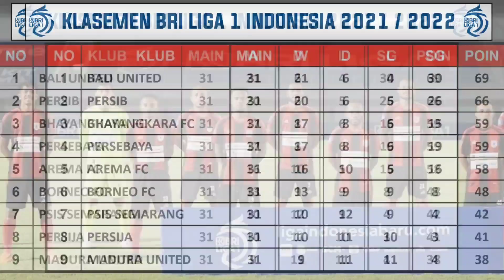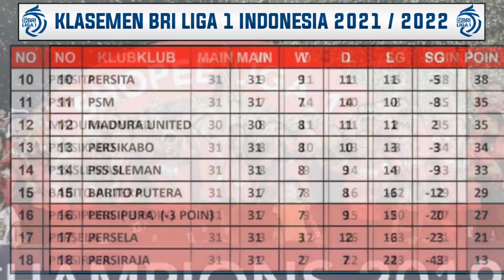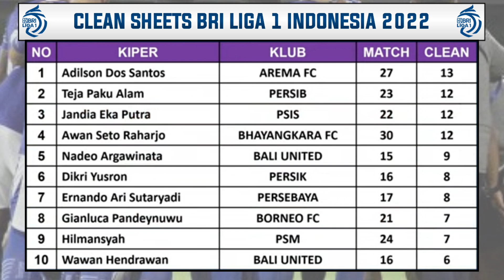Hasil Liga 1 Hari Ini ~ Persija vs Madura United ~ Klasemen BRI Liga 1 2022 Terbaru - Pekan Tunda 24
Hasil Persija VS Madura United

Pertandingan liga 1 indonesia akan disiarkan secara langsung oleh Indosiar, Aplikasi Video Dan O channel selaku Official Partner BRI Liga 1 2021/2022

Hasil BRI Liga 1 Pekan Tunda Ke 24 Kamis 17 Maret 2022 Live Ochannel / Indosiar
PERSIJA VS MADURA UNITED

Jadwal BRI Liga 1 Pekan Ke 32 Sabtu 19 Maret 2022 Live Ochannel / Indosiar
PERSIK VS BARITO PUTERA
PERSIRAJA VS PERSIKABO
PERSEBAYA VS PERSIB

Jadwal BRI Liga 1 Pekan Ke 32 Minggu 20 Maret 2022 Live Ochannel / Indosiar
PSIS VS PERSITA
PERSELA VS BHAYANGKARA FC
PERSIPURA VS PSS SLEMAN
AREMA FC VS BORNEO FC

Jadwal BRI Liga 1 Pekan Ke 32 Senin 21 Maret 2022 Live Ochannel / Indosiar
PERSIJA VS PSM
MADURA UNITED VS BALI UNITED

KLASEMEN
BALI UNITED 69
PERSIB 66
BHAYANGKARA FC 59
PERSEBAYA 59

TOP SKOR
SPASOJEVIC 21
EZZEJJARI 19
FORTES 18

TOP ASIS
MARUKAWA 9
MUHAMMAD RIFALDI 8
JEAN MBAGA PRIVAT 8